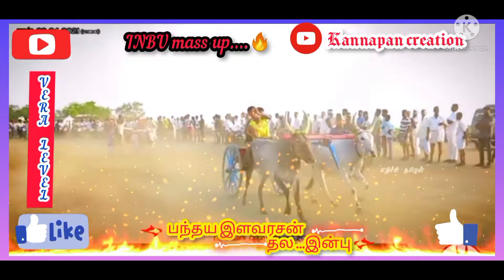இன்பு mass status vedio //kannapan creation //🔥🔥🔥🔥🔥🔥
#inbu mass status vedio

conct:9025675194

king of rackle racke inbu annan

king of tamilnadu inbu annan

and commnet plzzz